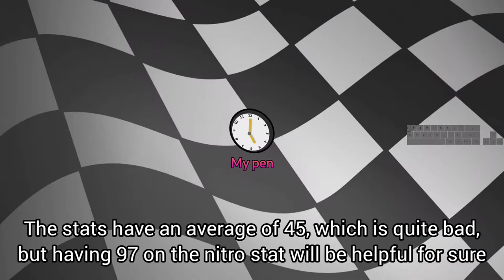SuperTuxKart Randomizer #1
I generated 12 different numbers and applied to the stats of a kart, testing it for the first time on a random track.

The stats are:

Handling
how much the kart turns

Speed
the overall speed of the kart

Acceleration
the overall acceleration of the kart. Affected also by Speed and Mass

Mass
how much the kart weights

Min Speed
the speed required to drift or to get the slipstream boost. If the stat is slow, the speed required is higher

Skid
how much boost you get from a skid

Bonus Time
any time related stat, like boost time, invulnerability etc.

Startup
the boost at the start of the race

Rescue
how fast a kart can rescue

Explosion
for how long the kart will explode or how much it will be affected by the explosion radius

Nitro
how much boost the nitro gives and how much nitro is consumed (the menu bar shows the consumption)

Slipstream
how much boost the slipstream gives